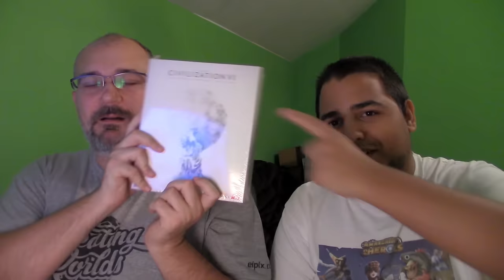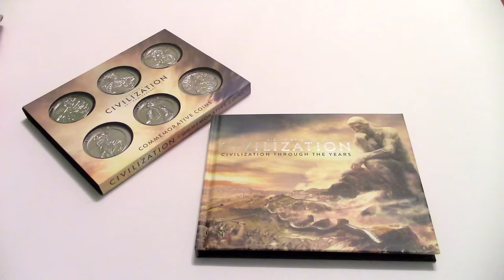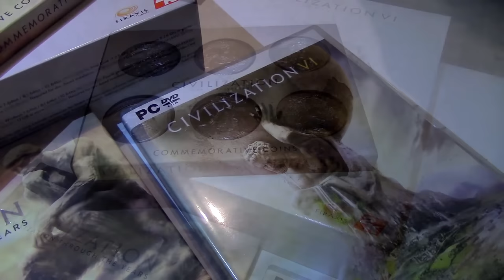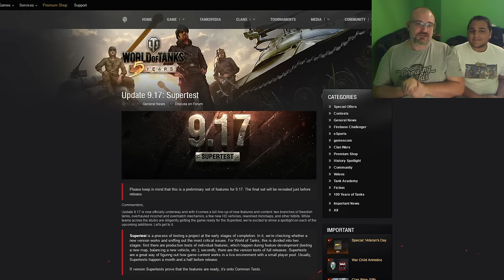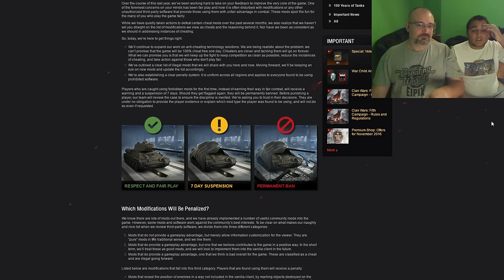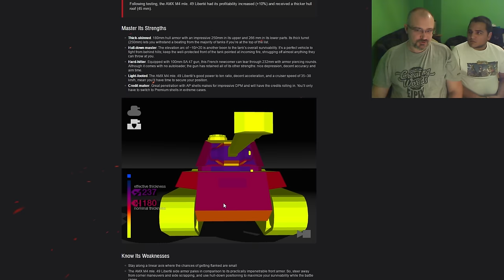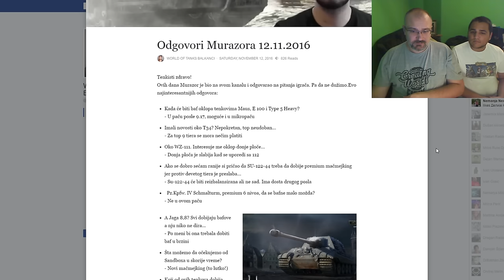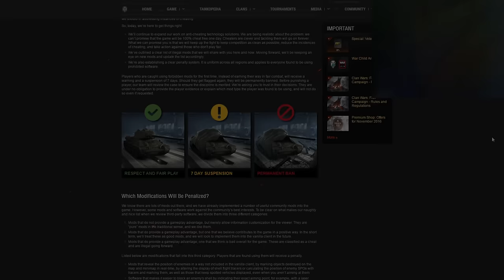Games Vesti III - Top Lista, Civilization 6 Delux edition unboxing i WoT vesti sa Nexen-om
U Games Vestima broj III gledaćete: Top Lista najprodavanijih igara! Civlization 6 Delux edition unboxing, WoT vesti (banovanje ljudi koji varaju, analiza švedskih tenkova, predstavljanje novog francuskog teškog premium tenka - AMX M4 mle. 49 liberté) Relaziciju vesti pomogli komanija Games i brat Nexen!